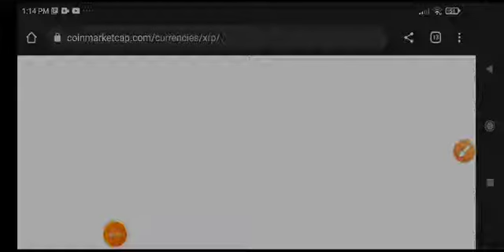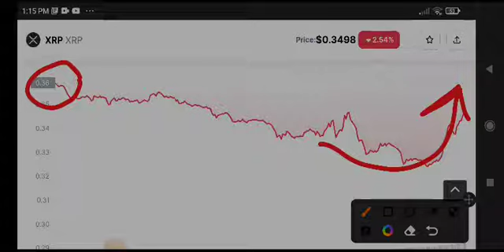XRP Big News Today! XRP Price Prediction